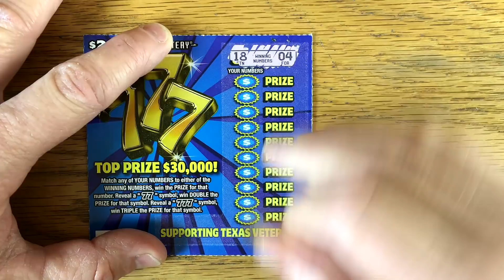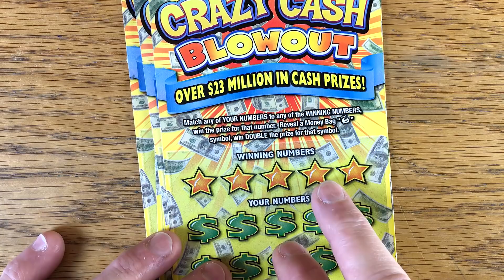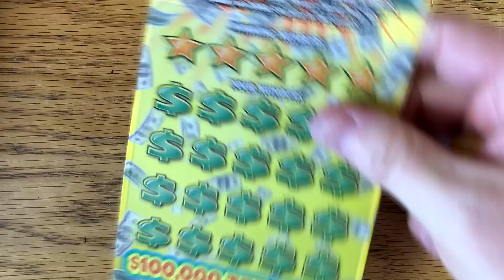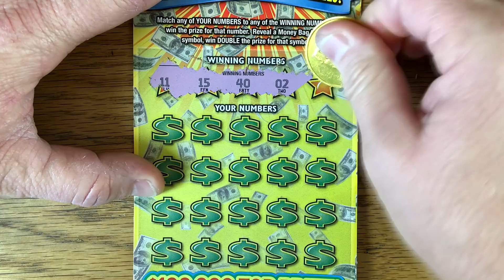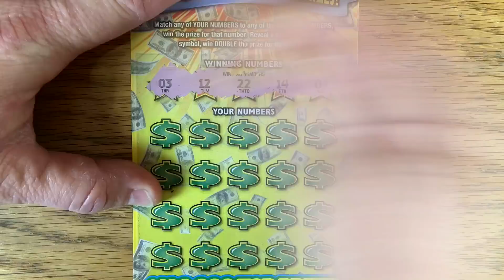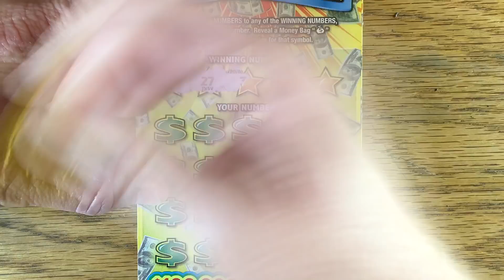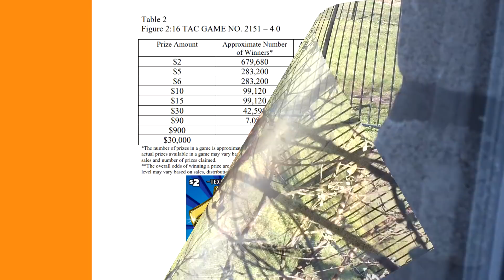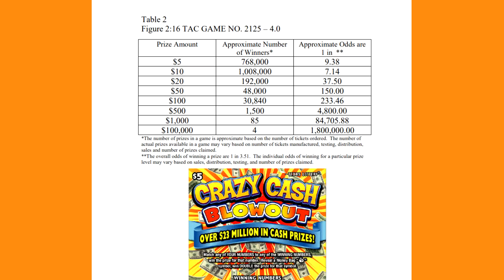New Ticket WINS!! 5X Crazy Cash Blowout + 5X 777! ✦ TEXAS LOTTERY Scratch Off Tickets